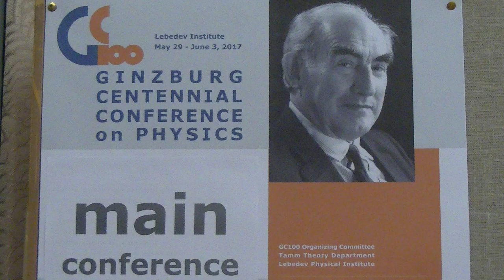Единицы измерения. Интервью (2/2)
к. ф.-м. н. Томилин Константин Александрович о фундаментальных константах и основных единицах измерения. Отношение единицы информации к основным величинам опровергает тем, что в физике есть энтропия, а бит информации - это понятие не физическое, а математическая абстракция. Но зато при этом остается нехватка в полном наборе фундаментальных физических констант. ФИАН, г. Москва.